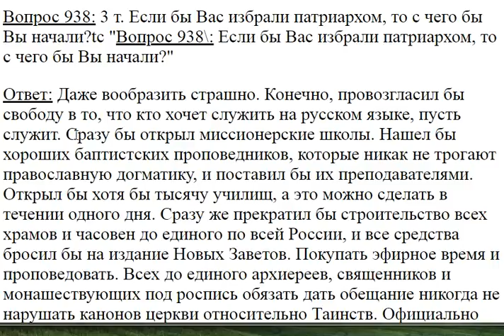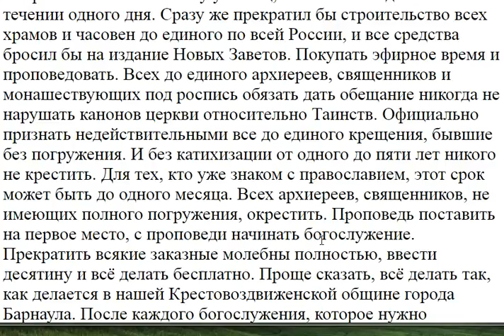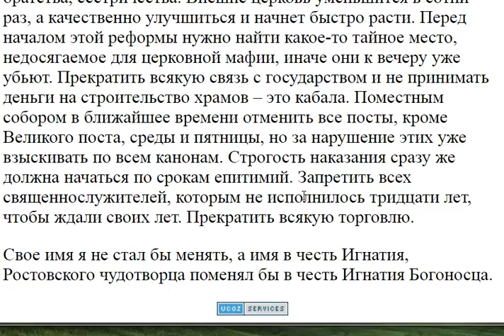938. Если вас избрали бы патриархом, с чего начали?